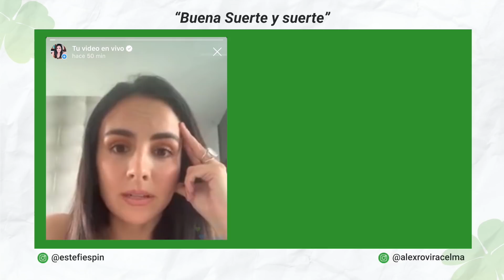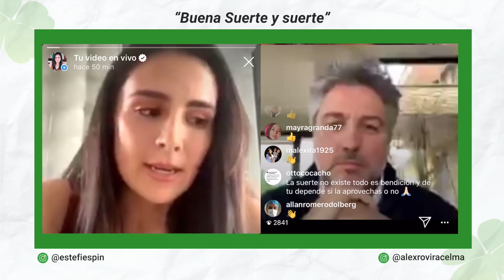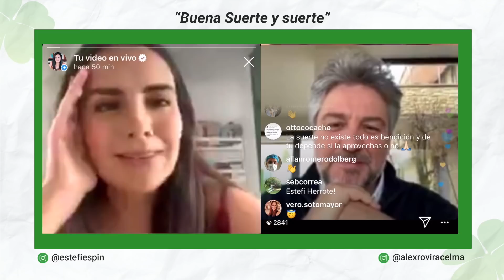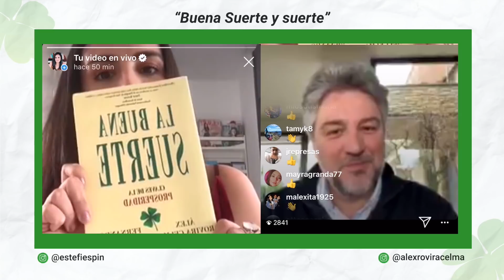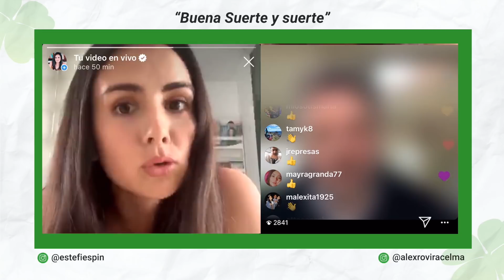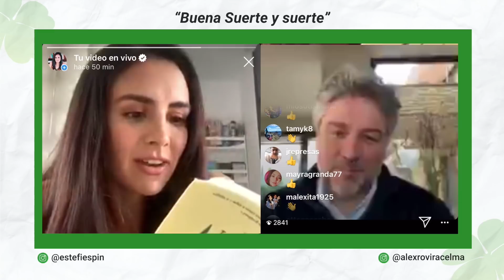Buena Suerte vs suerte | Entrevista con Estéfani Espin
Hoy te comparto una entrevista que me hizo la periodista Estéfani Espin de Ecuador ¡Muchas gracias!

Categorías que vas a encontrar en mi canal:
🍀 Liderazgo
🍀Transformación y Sentido
🍀 Familia y Educación
🍀 Inteligencia Emocional y Social
🍀 Crecimiento y Desarrollo Personal
🍀 Recomendación de Libros
🍀 Diccionario de Creadores y Creadora de Buena Suerte

¡Un abrazo!